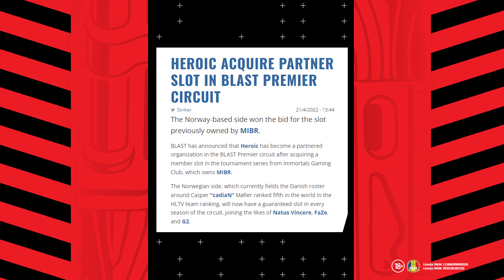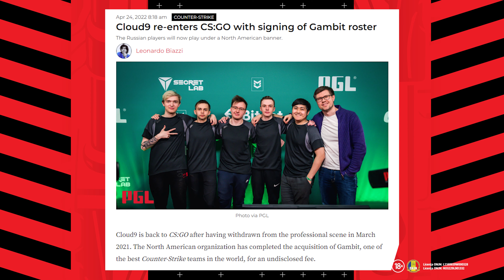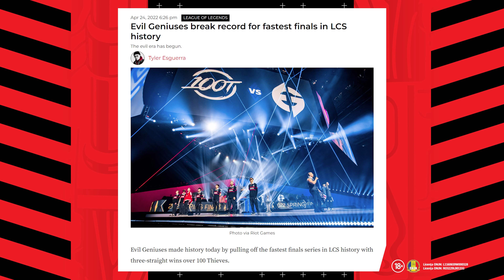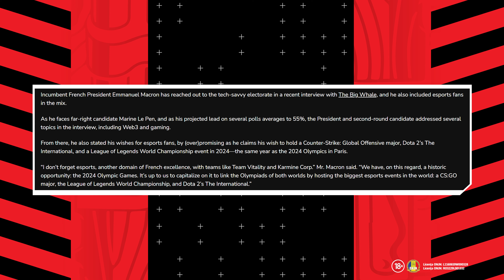🇷🇴 Rezultatele RMR Europe, turneu disputat la București 🔥 SUPEReNews cu PopTheMaster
🇷🇴  Rezultatele RMR Europe de la București
😔 Mad Lions își închide echipa de CS:GO
🚀 Cloud9 cumpără întregul roster de la Gambit
⏩ Record stabilit în finala LCS de Evil Geniuses!
👀 Noutăți din Valorant: știm un nou agent pe care îl vom putea vedea în joc
🇫🇷 Emmanuel Macron are planuri mari pentru Esportsul francez!
💸 Pariurile lui "Popstradamus" pentru această săptămână

PopTheMaster îți aduce cele mai fresh informații din lumea eSports. Fii la curent cu tot ce se întâmplă în scenele de Counter Strike și League of Legends cu SuperNews și urmărește-ne pe SuperSocial pentru cele mai bune cote din eSports!